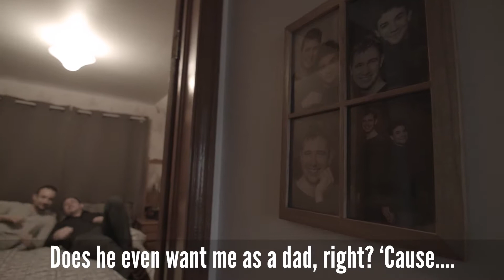Circus Boy (teaser)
This film will make a difference. You can help me get it out here! A big deadline is looming and I want to submit the best possible version to be considered.